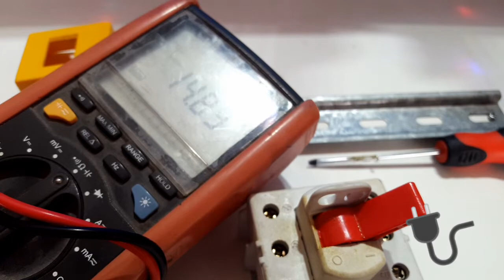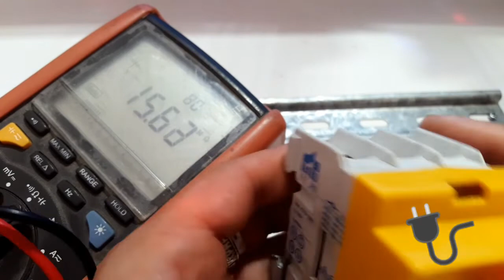Электро-экзотика финский рубильник Katko